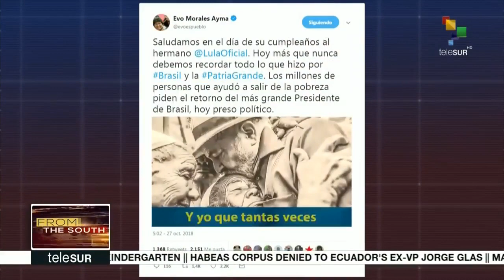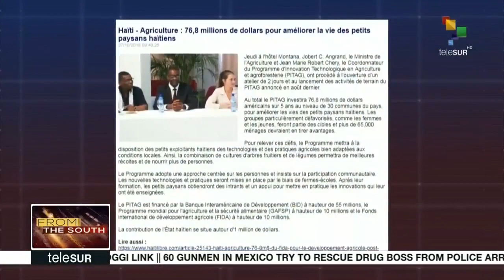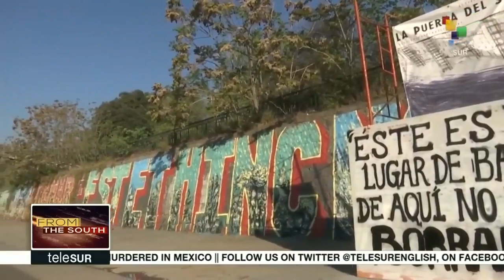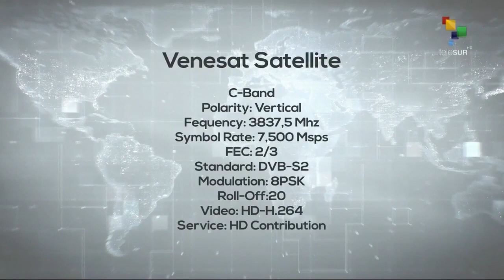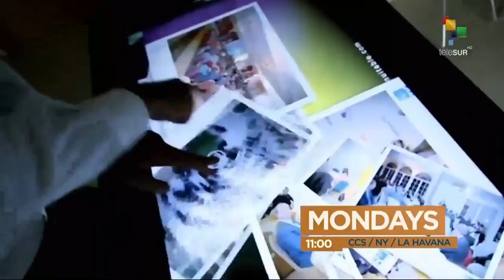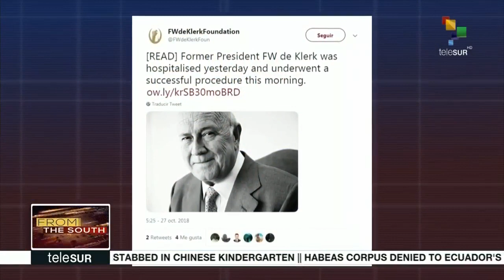FtS 10-27: Brazilians in Sao Paulo took streets to support Haddad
LIVE | From the South: One day ahead of runoff elections, Brazilians in Sao Paulo took to the streets to show support for Workers' Party candidate, Fernando Haddad. More on this and other stories now.